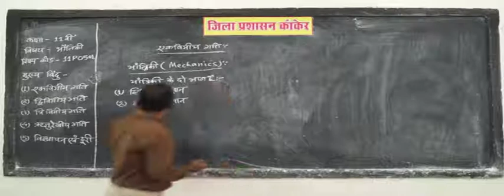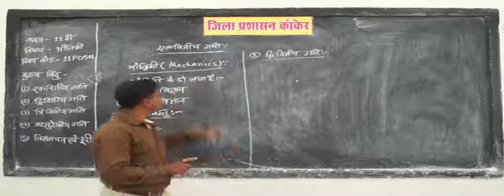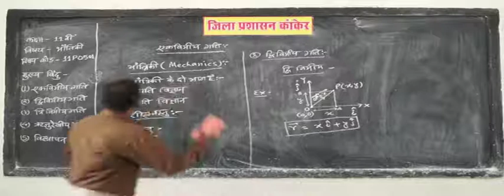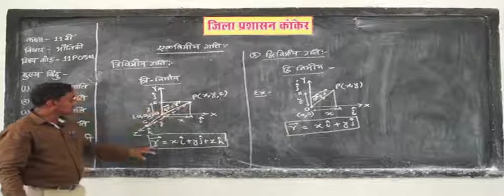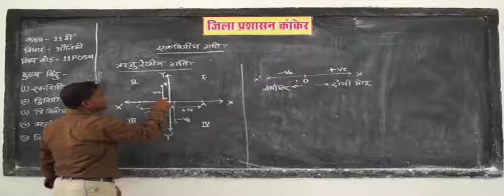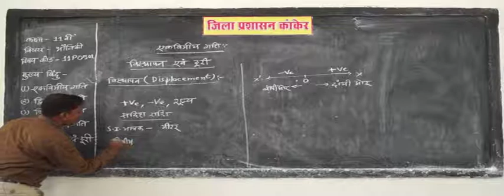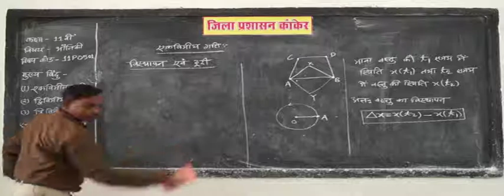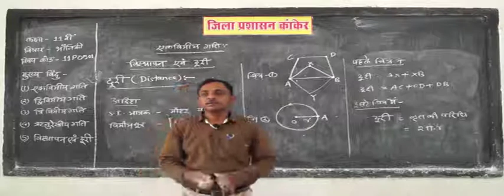11p0501 Motion, Velocity, Acceleration, Time, Displacement, Relative velocity, Equation Part 1 # @ $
educational videos,
education connection,
educational,
कृपया हमारे चैनल की सदस्यता लें
How do you calculate the relative velocity?
How do you find velocity from force?
What is meant by relative velocity?
How do you find velocity from acceleration?
What is the formula for velocity and acceleration?
What is the formula for velocity?
What is relative velocity example?
What is relative velocity and acceleration?
What is relative velocity in physics?
How do you find acceleration with velocity and mass?
How do you find velocity with Mass and work?
How do you find acceleration with net force and mass?
What is velocity relative to the ground?
What is the velocity of the car?
How do you convert speed to velocity?
Is velocity the same as speed?
What is an example of velocity?
How do you calculate resultant velocity?
What is ground velocity?
What is the air velocity?
What is the formula of law of acceleration?
What are Newton's 1st 2nd and 3rd laws of motion?
How do you find net acceleration?
What is the formula for mechanical advantage?
How do you find velocity with Joules and mass?
How do you calculate how much work is done?
How do you find velocity when given acceleration and time?
How do you find velocity with acceleration and time?
How do you find time when you have distance and velocity?
Is zero relative velocity possible?
Can relative velocity negative?
What is relative velocity explain with example?
What is motion and why is it relative?
What is relative motion psychology?
What is the equation for velocity in physics?
What is velocity and acceleration?
What are the 4 equations of motion?
How is gravitational acceleration calculated?
How do you calculate gravitational acceleration from a pendulum?
How do you find the acceleration of a planet?
What is the acceleration of gravity?
What is the formula for acceleration?
What are Newton's equations of motion?
How do you find final velocity with acceleration and time?
What is difference between acceleration and velocity?
What is velocity displacement and acceleration?
Can velocity and acceleration point in opposite direction?
How do you find velocity with acceleration?
How is velocity measured?
How do you calculate velocity from kinetic energy?
How do you find velocity with mass and momentum?
Is acceleration a vector?
How do you find relative velocity?
What is the meaning of inertial frame of reference?
What is meant by absolute motion?
Is direction relative?
What is the difference between motion and relative motion?
How do you calculate relative motion?
How can we say that motion is relative?
What is the formula of velocity?
What do you mean relative?
What is the acceleration of a body moving with constant velocity?
What causes motion?
How do you find velocity with acceleration and distance?
What is acceleration formula?
Why are velocity and acceleration vector quantities?
Is acceleration the same as velocity?
What is the difference between speed and velocity?
What is the formula for distance?
What is the formula for average velocity?
Is miles per hour a velocity?
How are speed velocity and acceleration different?
What affects velocity?
Can the velocity of an object reverse direction when its acceleration is constant?
How do you find acceleration due to gravity?
How do you find acceleration in meters per second squared?
What are the 3 types of acceleration?
What is acceleration when velocity is 0?
Is free fall acceleration a vector or scalar?
Can an object have an increasing velocity and a constant acceleration?
What's the formula for velocity?
How do u calculate acceleration?
How do you find the magnitude of velocity?
How do you find the velocity of an object when it hits the ground?
How do you find final velocity?
Is velocity the same as acceleration?
What is the difference between velocity and average velocity?
What causes motion to stop?
What is motion example?
What is the net force at constant velocity?
What is the acceleration of a moving body with uniform velocity?
What is constant velocity?
What is the formula for speed and velocity?
Are constant velocity and average velocity the same?
What is the equation for velocity?
What is the difference between average velocity and instantaneous velocity?
What causes objects to move or stay still claim and evidence?
Why do objects resist change in its motion?
What are the various types of motion?
What causes object stop?
Why does the speed of an object change with time?
How do you measure motion?
What are unbalanced forces that cause a moving object to slow or stop?
Why does an object that is sliding across carpet slow down?
What force causes a sliding object to slow down?